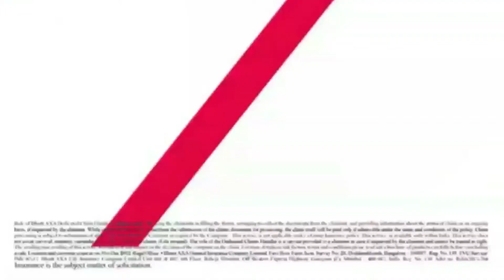Love That Ad